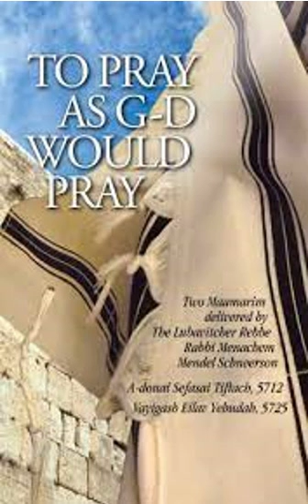To Pray as G-d Would Pray: Hashem Sifasei Tiftach | Class 9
In this Chassidic Discourse, the Lubavitcher Rebbe, Rabbi Menachem Mendel Schneerson, focuses on the request that we state at the opening of the Amidah Prayer “G d, open my lips and my mouth will recite Your praise.” Tehillim 51:17,  It’s unusual placement in the prayers, and its inner significance in our connecting to G-d through prayer through His own prayer, as it were,  and in the spiritual realms.